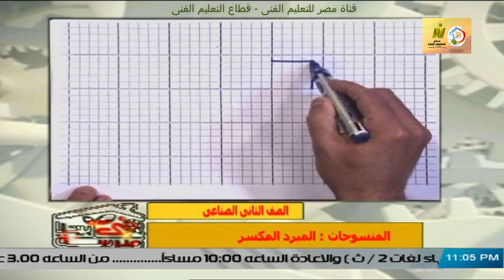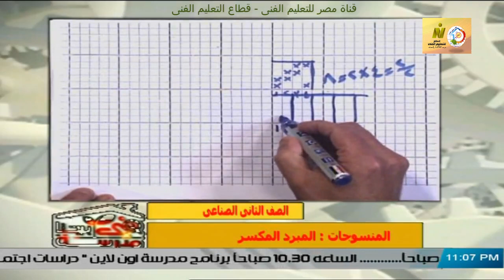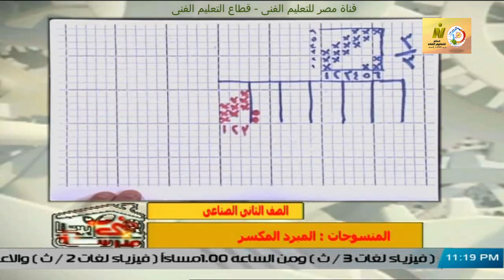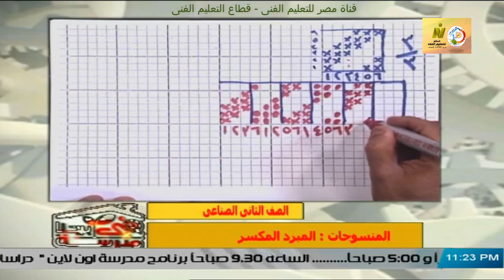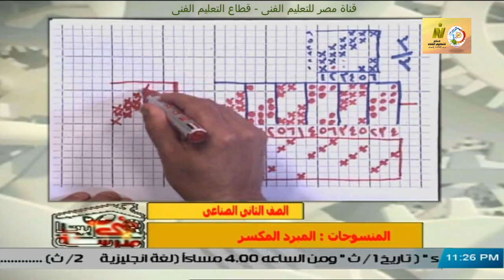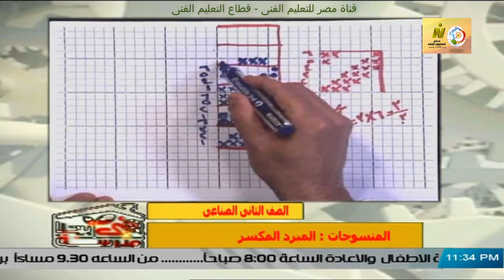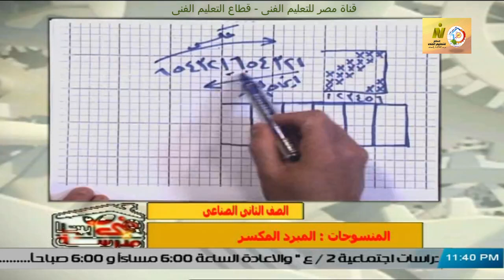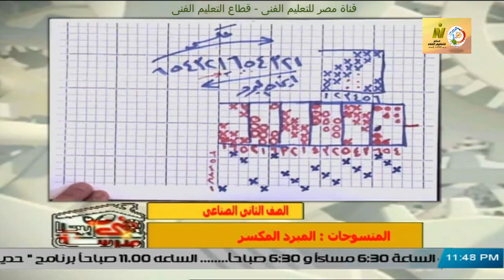الصف الثانى صناعى - نسيج - تراكيب نسيجية - المبرد المكسر - أ احمد صالح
وقريبا منتديات التعليم الفنى المتقدم للصفين الرابع والخامس